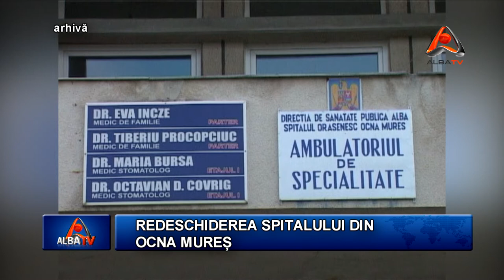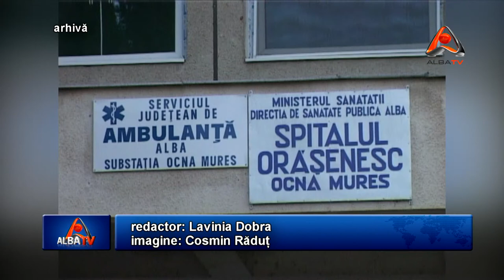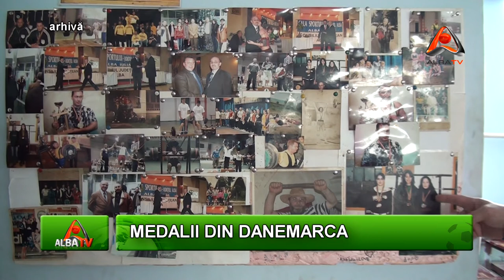STIRILE ALBA TV 1 IUNIE 2012 HD